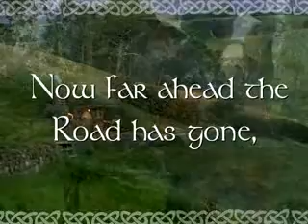Bag End Gandalf's road song-Lord Of The Rings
It's gandalf's road song when leaving bag end..Enjoy!!!